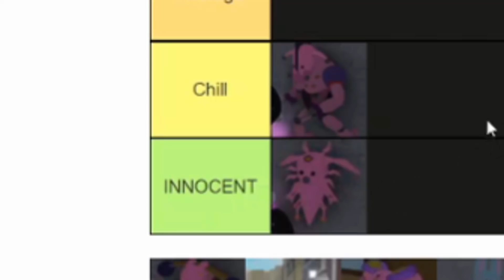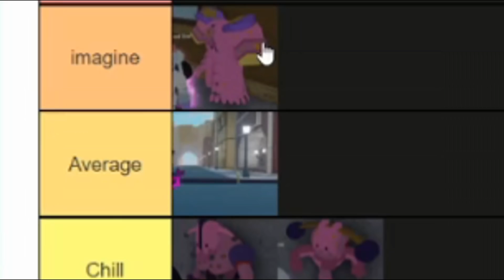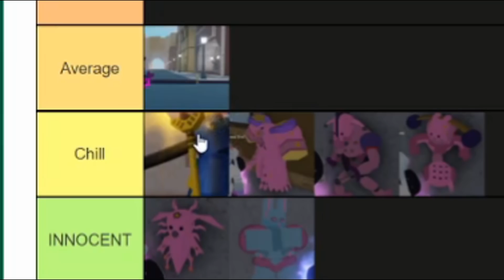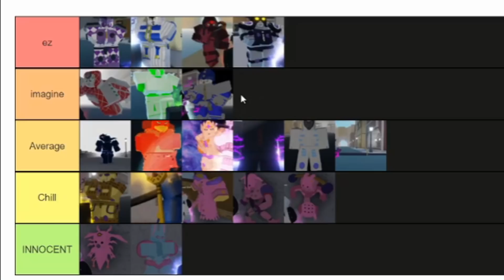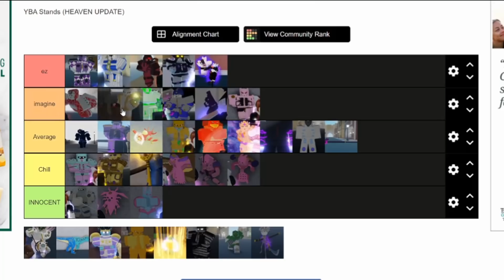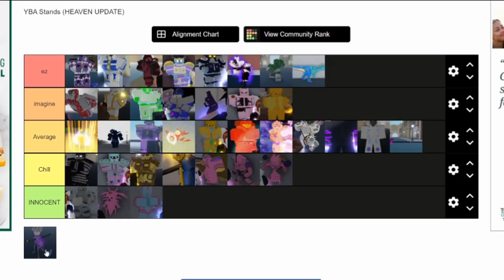[YBA] Ranking Stands based on 🤮TOXICITY🤮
hey, akuyomix